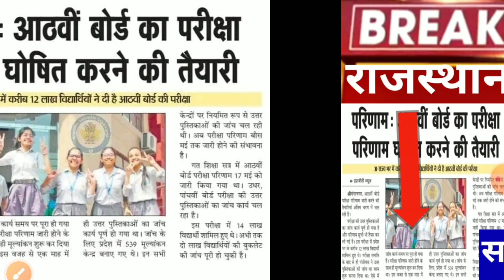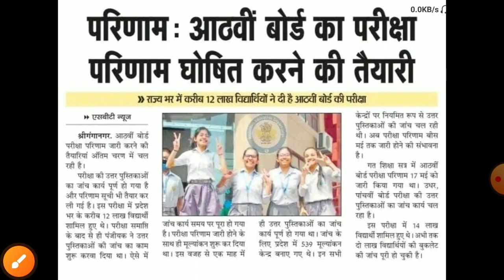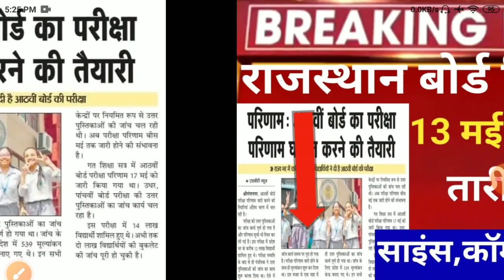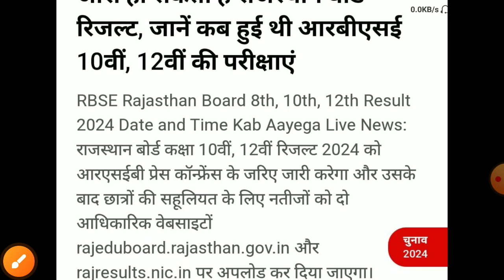राजस्थान बोर्ड रिजल्ट 2024/Rajasthan board result 2024 kb aayega/Rbse 10th,12th board result 2024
बार कितने % विद्याथिर्यों को किया जाएगी पास,/10वी,12वी के